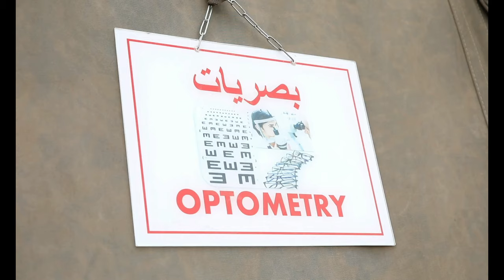African Lion 2021 optometry care B-roll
TAFRAOUTE, MOROCCO
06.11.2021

This a B-roll package of Airmen providing optometry care for the local community in Tafraoute, Morocco, during African Lion 2021 on June 7-17. (U.S. Air National Guard video by Tech. Sgt. Annie Edwards)

Film Credits: Video by Tech. Sgt. Annie Edwards
151st Air Refueling Wing